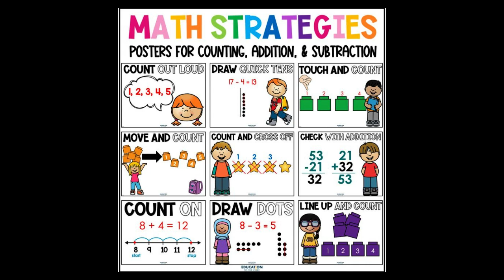MATH Strategies For Counting, Addition, & Subtraction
Hello, Welcome to Teaching With C'Aira! I am a Kindergarten Teacher's Assistant. This is what has my heart & time. Working with young kids has always been my dream.